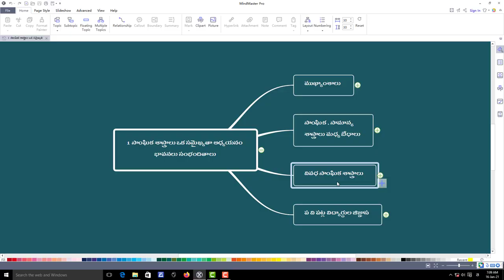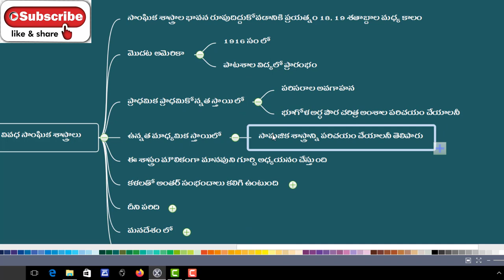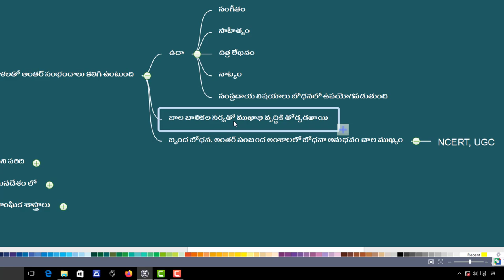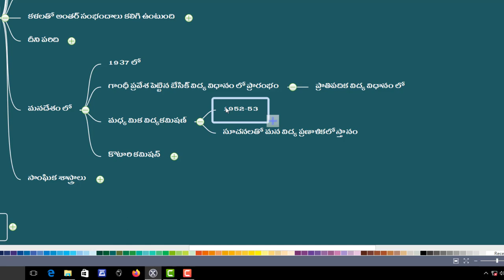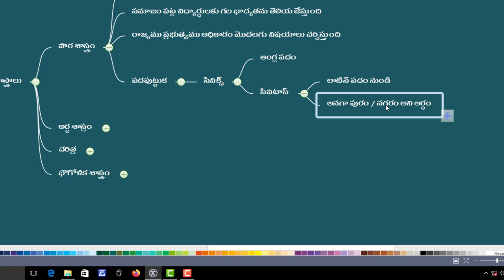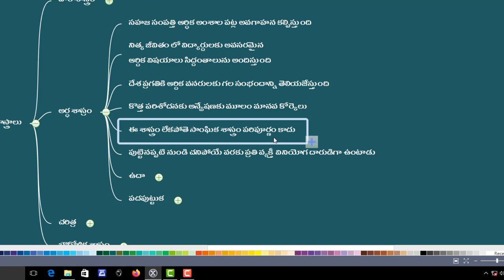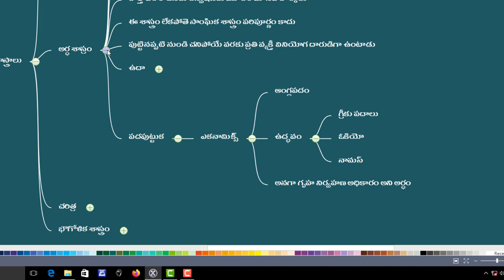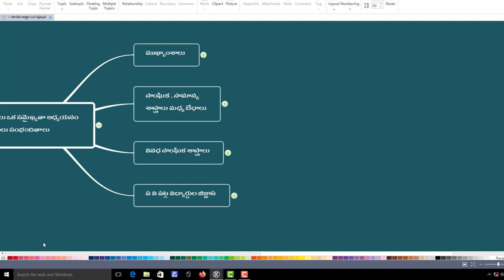BEd Social Methodology in Telugu, Social Methodology Telugu Academy books,DSC Methods IIKings DSC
BEd Social Methodology in Telugu Social Methodology Telugu Academy books DSC Methods Kings DSC AP DSC latest news today
హాయ్ నా పేరు సోమరాజు. ఏ పి డి ఎస్ సి కంటెంట్ ఎక్ష్ప్లైన్ చేయడానికి ఈ వీడియో లు చేస్తున్నాను. డి ఎస్సి ఖచ్చితంగా సాధించాలి అనేవారి కోసం ఈ వీడియోలు పక్కా ప్రణాళికతో తయారు చేయడం జరుగుతుంది. టెక్స్ట్ బుక్ నే ప్రామాణికం చేసుకొని ప్రతి పాయింట్ లైన్ టు లైన్ టచ్ చేసి అకాడెమి లెవెల్ లో ఒక్క పాయింట్ కుడా మిస్ కాకుండా ఈ వీడియో లు రూపొందించడం జరుగుతుంది. ఈ విడియోలు నచ్చితే లైక్ చేసి సబ్స్క్రయిబ్ చేసుకోండి. అనుదినము మీ ప్రిపరేషన్ లో నా వంతు సహాయంగా అందిస్తుంటాను.చుడండి టెక్స్ట్ బుక్ పాయింట్స్ ని సింపుల్ గా డివైడ్ చేసి మైండ్ మ్యాపింగ్ ద్వారా మీకు బోధించడం జరుగుతుంది. ఒక్కసారి ఈ విడియో చూస్తూ నోట్స్ ప్రిపేర చేసుకొని టెక్స్ట్ బుక్ టెక్స్ట్ బుక్ చుస్తే మికే అర్ధమౌతుంది యెంత పక్కాగా వుందో! ఈ లెసన్ లోమనం బిఇడి అకాడమి టెక్స్ట్ బుక్ నుండి 1 వ పాఠం పార్ట్ 3 గూర్చి నేర్చుకొందాం